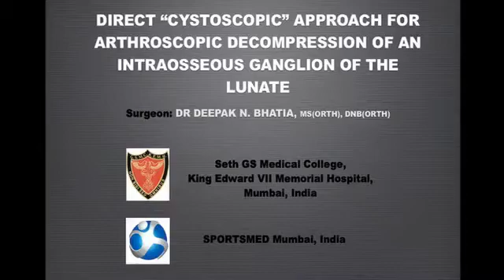Direct “Cystoscopic” Approach for Arthroscopic Decompression of an Intraosseous Ganglion...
Arthroscopy Techniques June 2015 (Vol 4 No 3)